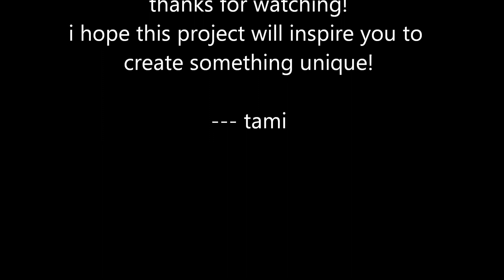thrift store makeover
thrift store finds are altered to create a unique back to school outfit